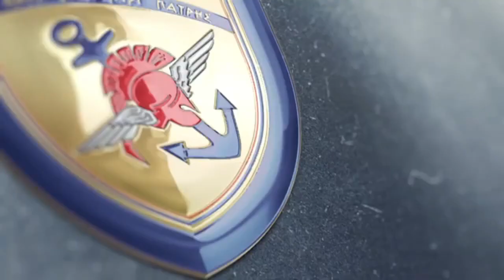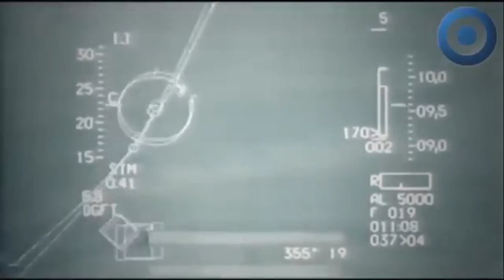Hellenic Air Force 2020 Movie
This is a compilation I edited of many videos that can be found on YouTube. I don't. Take any credit for the original footage, as I only edited the footage.
Thanks to :
gvlacom